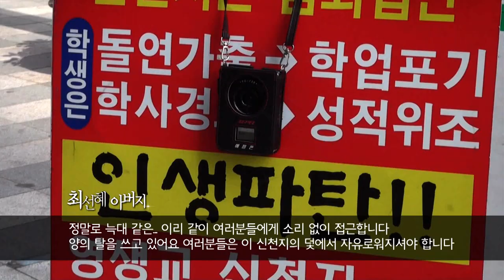신천지에 빠진 사람들:리메이크 버전 5,6부 종합 예고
신천지에 빠진 사람들 (신빠사)
5부 상처, 6부 가족

2017년 11월 23일 대법원 판결에 따라 재구성한 '신빠사'를 다시 만나보세요!

5부 상처 : 4/18(수) 09:50, 4/20(금) 14:30
6부 가족 : 4/19(목) 09:50, 4/21(토) 14:30

예고편 시청및 공유 부탁드립니다!